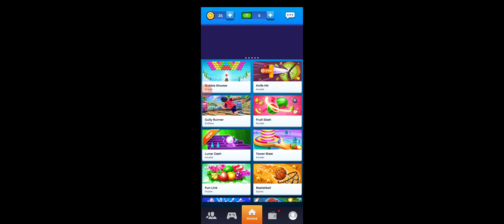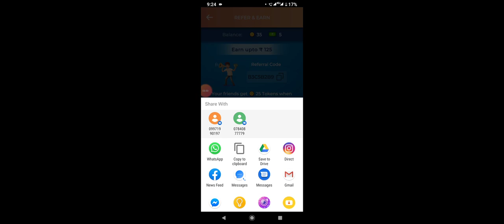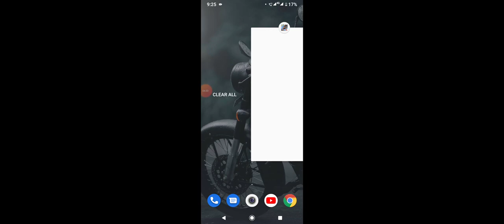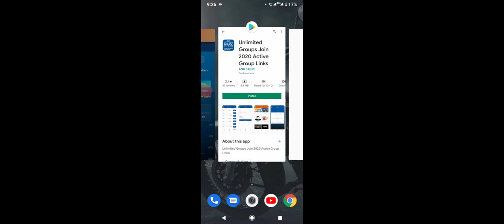How To Get Free Diamond In Free Fire | How To Unlock All Emote For Free In Free Fire 100% Real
HOW TO GET FREE DIAMONDS TO BUY FREE EMOTE AND ELITE PASS IN GARENA FREE FIRE | 100% REAL

°°°°°DOWNLOAD LINK...°°°°°

Hey Dost! I’m playing GameGully, a new game app to earn cash prizes! Join in the fun by downloading and installing the app.
🇮🇳 Made with❤️ in India🇮🇳

°°°°°TAGG...°°°°°

Game- Garena FreeFire